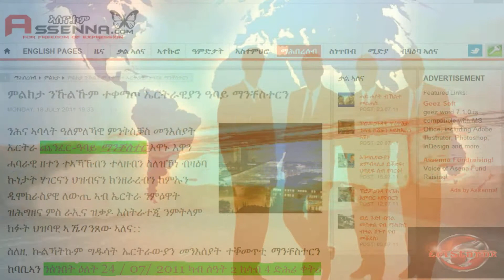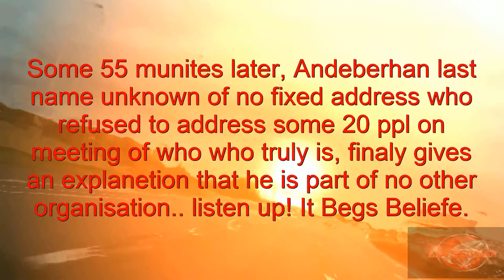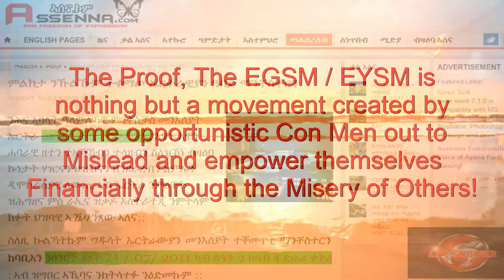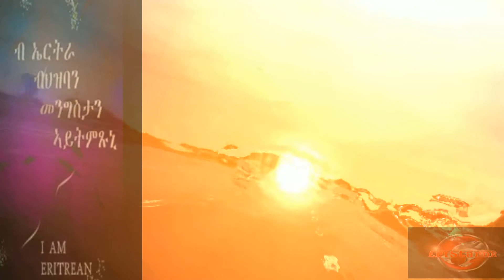The Executive Report part3, Lifting the Lid Off EGSM / EYSM.mov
EriStaruk Investigative Works, Lifting the Lid Off the so called EGSM "Eritrean Global Solidarity Movement" and the EYSM " Eritrean Youth Solidarity Movement. You have to watch it to believe what this Con Men & Women get up to behind closed doors and how they recruit unsuspecting youth.